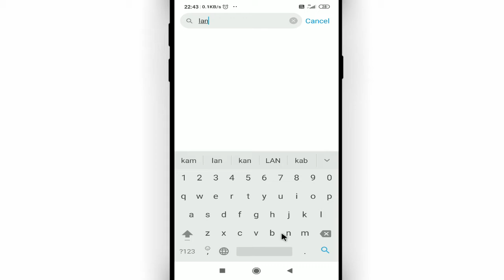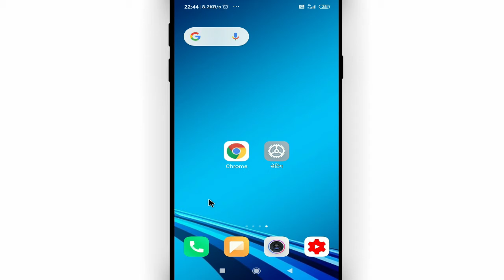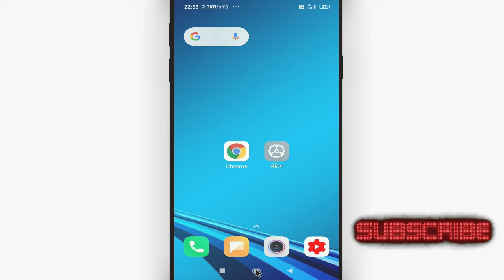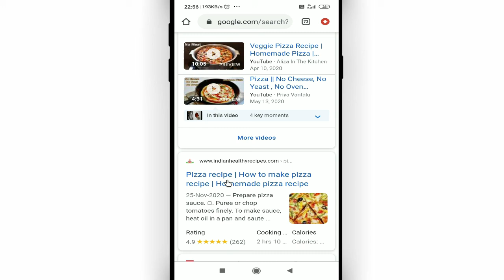Chrome ki language kaise change kare || How to change language in google chrome in mobile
Namaskar dosto, swagaat hai aap sabhi ki hamare youtube channel me dosto aaj ke is video me bataunga ki chrome ki language kaise change kare . dosto agar apko ye video pasand aye to like kijiye share kijiye apne dosto me whatsapp facebook group me aur sath hi channel ko jarur subscribe kijiyega

In this video I will show that how to change language in google chrome in mobile || chrome ki language kaise change kare Cool Soch

• My Mic:-

• My Laptop:-

Our Quires:-
chrome ki language kaise change kare
how to change language in google chrome in mobile